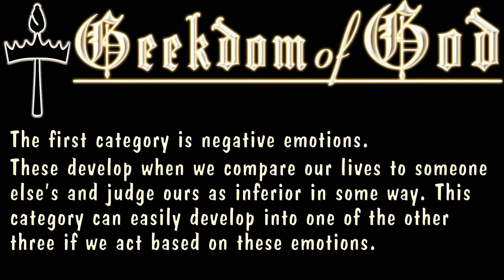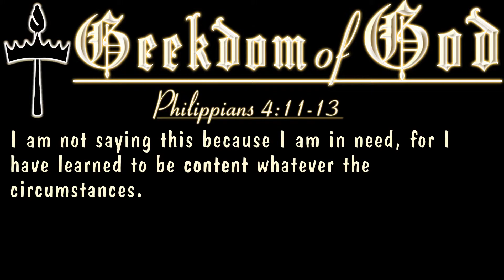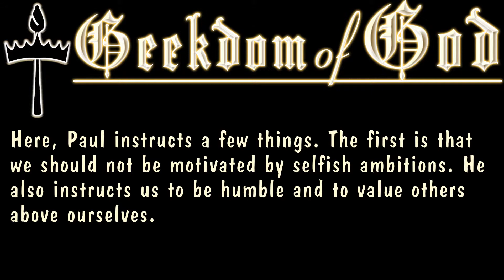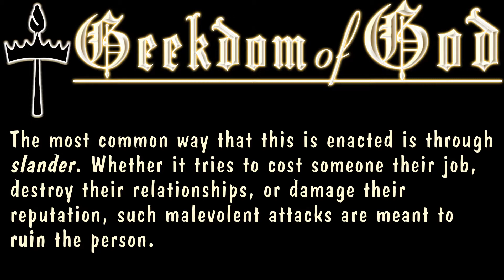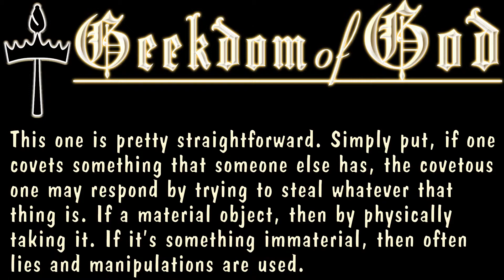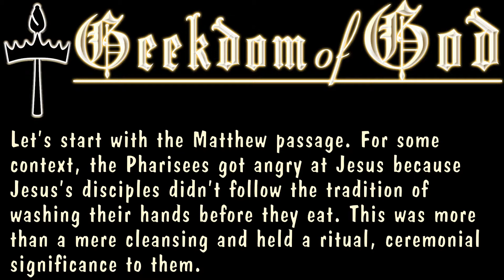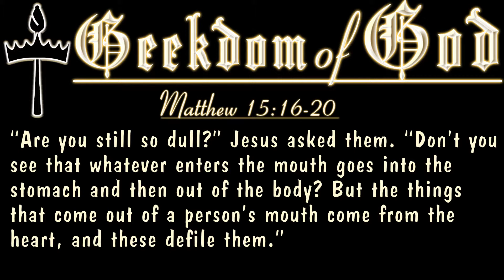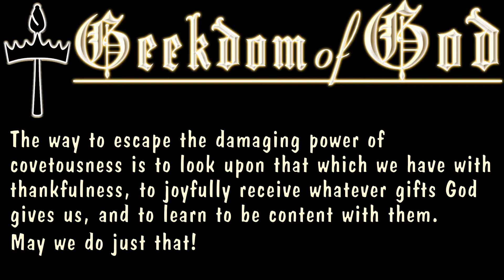The Tenth Commandment - Geekdom of God Ep. 36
This episode is about the Tenth Commandment, which prohibits coveting. What's particularly interesting about this is that coveting is an internal desire, rather than an action. I dig into this aspect of it as I examine the consequences of covetousness.

For more, visit GeekdomOfGod.com